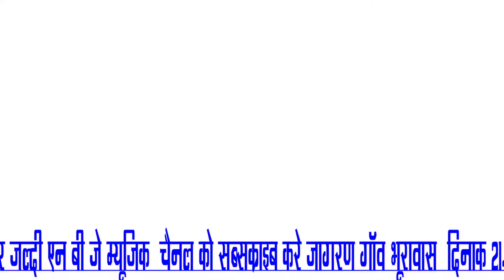सालासर गाड़ी जारी चालो जिस न चालना || Salasar Gadi Jari Chalo Jis N Chalna || NBJ Music || भूरावास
NBJ Music present a New haryanvi song 2020 .

Song :- सालासर गाड़ी जारी चालो जिस न चालना
Staring:- R.K Rahul
Dop:- Satish Tanwar
Edit By:- NBJ MUSIC
Producer:- NBJ Music
Director:- Dheeraj Tanwar
special Thanks :-
Digital Promotion:-
 Online Promotion
owner & Producer :-  Satish tanwar
Music label :- NBJ Music
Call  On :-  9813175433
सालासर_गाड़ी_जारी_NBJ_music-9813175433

Follw Us On Twitter:-

NBJ Music is a Delhi based Film Production and Label Music Company . Hindi songs . Comedy Video